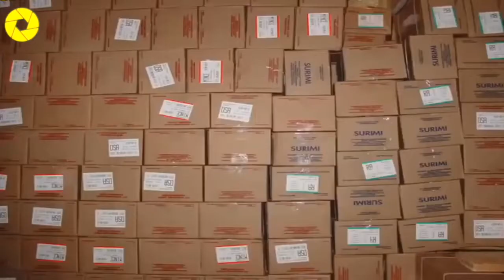Big Fish Catching In The Deep Sea, Modern Fish Processing Line Catch And Process Right On Ship.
Animals and Insect TV
License